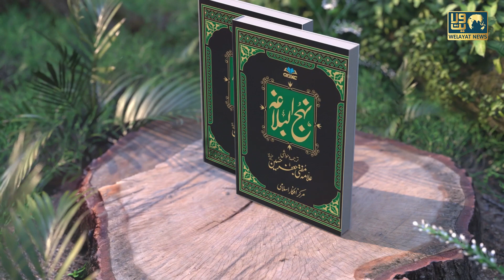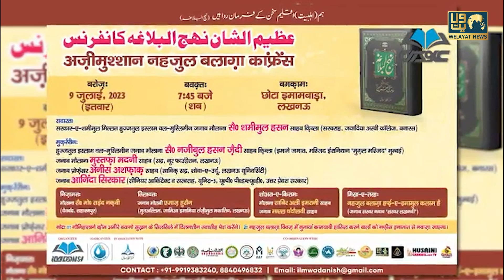Lucknow Mein 9 July Ko Nehjul Balagha Conference Ka Ineqad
Bank Name: State Bank of India
IFSC code: SBIN0016168
Branch Name: HARDOI ROAD BY-PASS, LUCKNOW